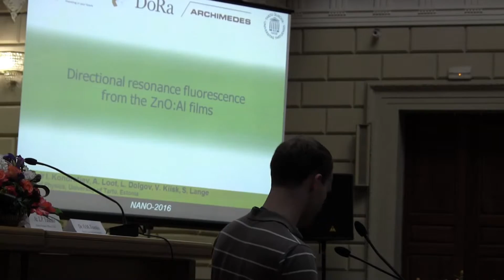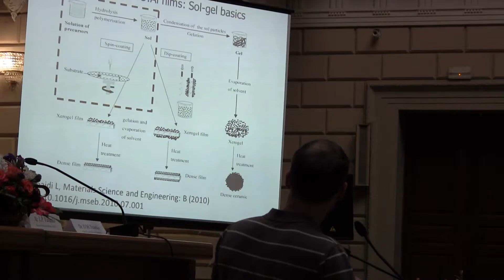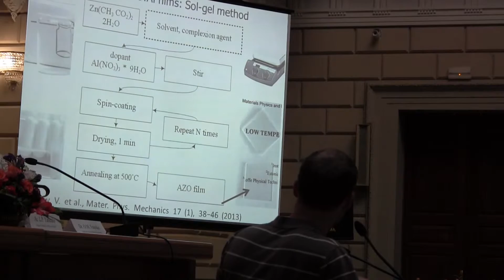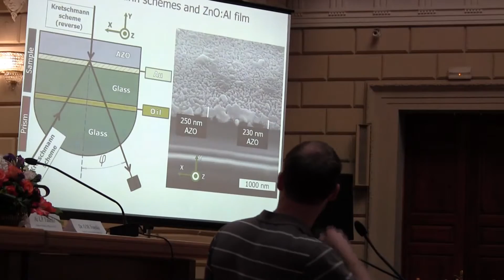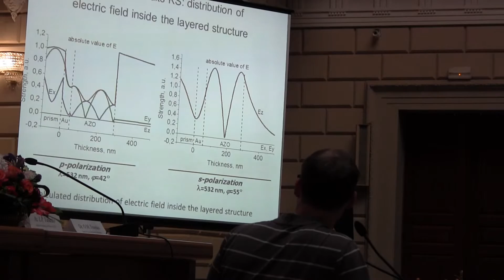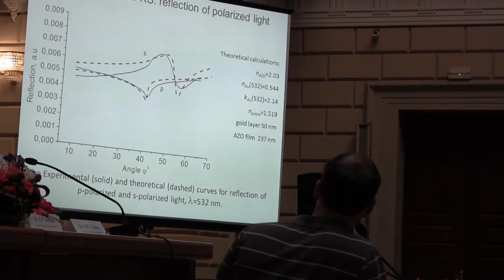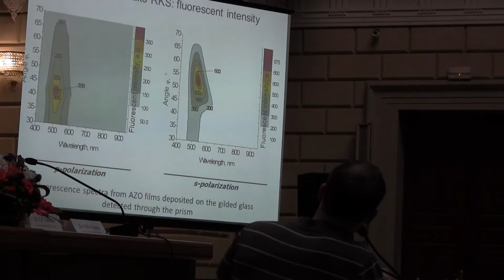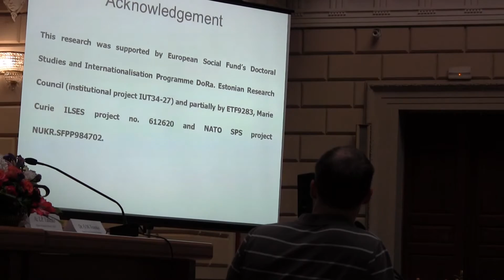PhD. Vladimir Kondratiev (Estonia) on NANO2016 Conference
PhD. Vladimir Kondratiev (Estonia)
Directional resonance fluorescence from the ZnO:Al films
the 4th International research and practice Conference "Nanotechnology and Nanomaterials" (NANO2016).